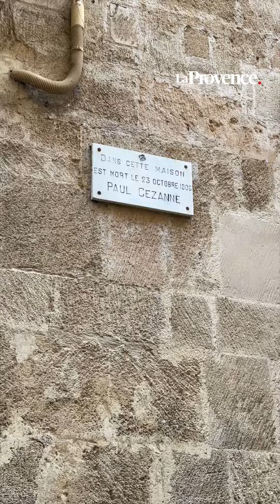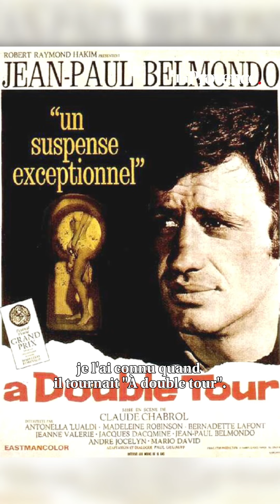Balade dans le passé d’Aix-en-Provence avec Georges Blanc dit « Coco », 93 ans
Il a fêté ses 93 ans le 26 novembre dernier et est plus en forme que jamais. Georges Blanc, surnommé « Coco » par tous, est connu comme le loup blanc dans la cité du roi René. À Aix-en-Provence, ce retraité a vécu mille et une aventures dans cette ville où sa famille est présente depuis l’arrivée de ses grands-parents des Alpes.

Des anecdotes qu’il prend plaisir à raconter en riant de bon cœur. Parmi les plus célèbres, celle de son grand-père qui possédait un cabanon aux Carrières de Bibémus, à quelques mètres de celui de Paul Cézanne. Un jour, il a reçu du peintre, reconnaissant de l’avoir aidé à transporter ses affaires, une toile qu’il s’est empressée de clouer sur une fenêtre cassée pour la combler. L’histoire est arrivée plus tard aux oreilles d’un brocanteur, qui lui a racheté en échange d’une nouvelle vitre.

Georges lui aussi a vécu de grands moments. Au Mirabeau notamment, sa brasserie fétiche sur le cours aixois, qui était située près de l’hôtel Negrecoste, il a croisé et échangé avec des personnalités comme Pablo Picasso. Tout comme au célèbre café Les Deux Garçons, quelques mètres plus haut, où son père, chef de rang, a commencé vers 1938. Parmi les vedettes passées par cette institution, le jazzman Bill Coleman, le chanteur Charles Trenet ou encore l’acteur Jean-Paul Belmondo pour lequel, lors du tournage du film « À double tour », sa mère avait cuisiné une bouillabaisse. Un plat dont il raffolait.

C’est au quatrième étage du 31 rue Maréchal Foch que ce boute-en-train est né en 1930. Devant parfois monter du charbon du sous-sol, le garçonnet lança un jour devant son père « C’est haut, c’est haut ! », qui, amusé, répondit « C-O-C-O, Coco ! ». Un surnom qui a aujourd’hui presque remplacé son prénom. Un immeuble voisin de la boutique de la mère de Jean-Louis Trintignant, qui est rapidement devant son ami. Perpendiculaire, la rue Fauchier abritait la boulangerie de son grand-père. Le magasin actuel a même conservé la devanture en bois et l’enseigne vitrifiée, a-t-il découvert avec joie.

À chaque balade dans le centre-ville, ce sont des souvenirs à chaque coin de rue qui reviennent en mémoire. Au milieu de la rue Mignet, c’est en passant, à sa majorité, devant l’ancienne sous-préfecture, transformée aujourd’hui en résidence de luxe, que son ami et lui ont décidé sur un coup de tête de s’engager dans l’armée comme parachutiste. Une nouvelle que sa mère n’a guère apprécié…